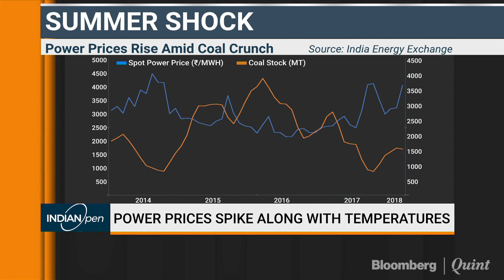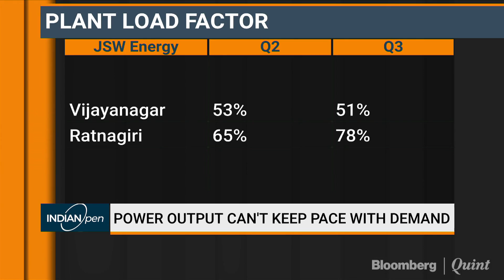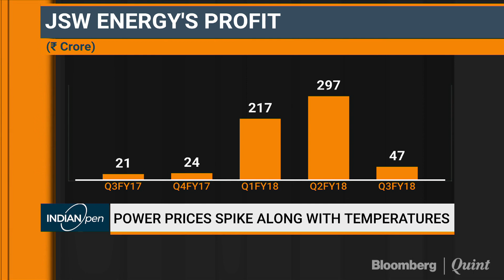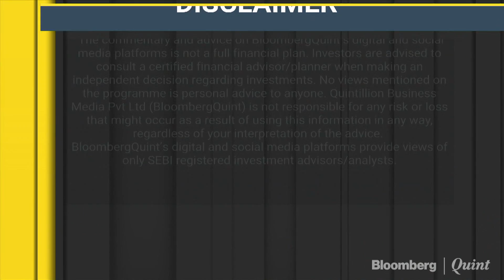Why A Hot Summer May Be A Blessing For JSW Energy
JSW Energy's CEO Prashant Jain says he sees strengthening of power prices in the time to come.